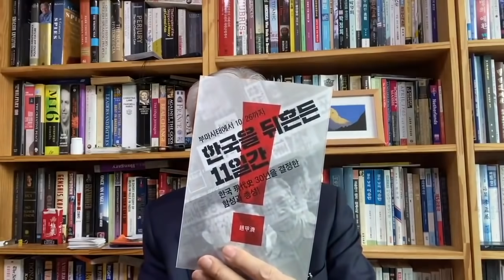조갑제의 영화 이야기 / 역사를 더럽게 그린 참 나쁜 영화 ‘남산의 부장들’